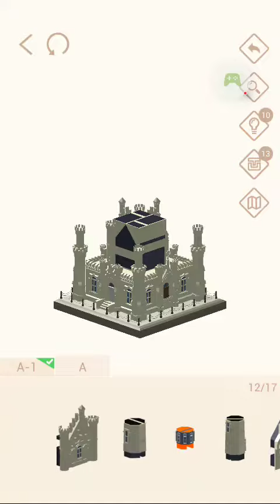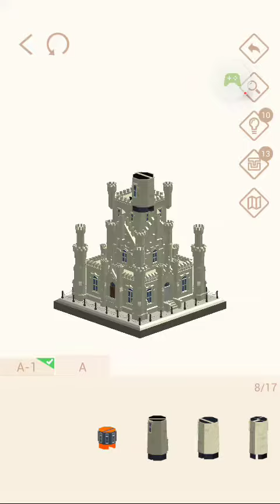Pocket World 3D シカゴノース シカゴ・ウォーター・タワー Chicago North Chicago Water Tower